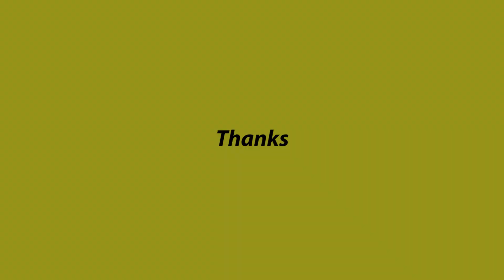LGB Deutsche Post Sprinter and Stainz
After three inches of snow on Aprin 27, 2019, April 28th’s 60 degree weather meant good weather for trains.